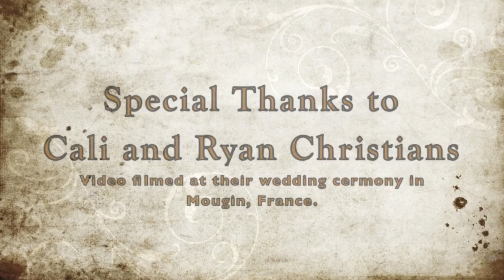At Last (Etta James cover) performed live by Triona O' Neill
Triona O' Neill and The Kingswood Quartet perform a cover of 'At Last', live at the wedding of Cali and Ryan Christians in Mougins, France.